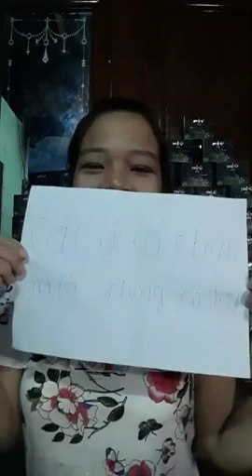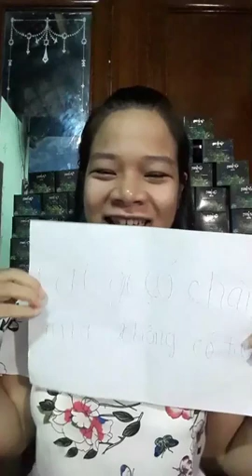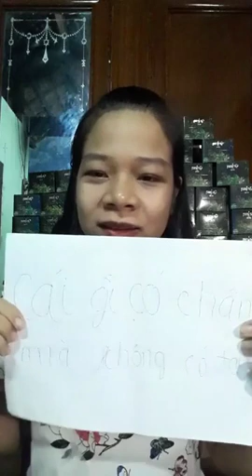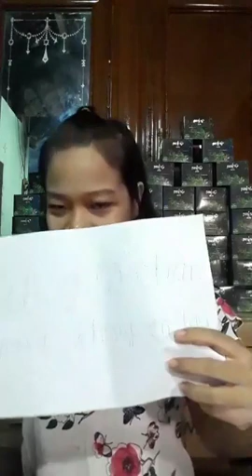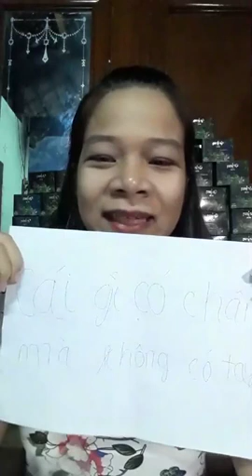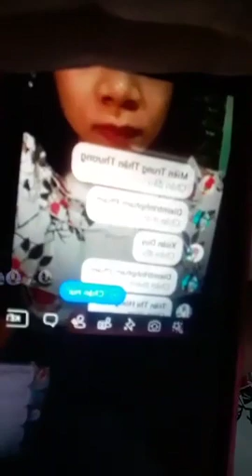Tâm sự nói chuyện về những niềm vui trong cuộc sống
Tâm sự nói chuyện về những niềm vui trong cuộc sống , chia sẻ những sản phẩm tốt , hãy giúp đỡ những hoàn cảnh khó khăn